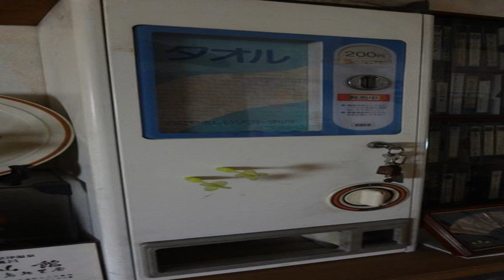Yoneyamakan - Kusatsu - Japan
Yoneyamakan hotel city: Kusatsu - Country: Japan

Address: Kusatsu 209-1; zip code: 377-1711

Just a 3-minute walk from the Kusatsu-Onsen bus terminal and a 5-minute walk from Yubatake hot spring, Yoneyamakan offers its own indoor hot-spring bath as well as in-room Japanese meals and Yukata robes.

 -- Situé à seulement 3 minutes à pied de la gare routière de Kusatsu-Onsen et 5 minutes à pied de la source thermale de Yubatake, le Yoneyamakan propose l'accès à son propre bain thermal intérieur ainsi que des repas et des peignoirs Yukata japonais en...

 -- El Yoneyamakan está situado a solo 3 minutos a pie de la estación de autobuses de Kusatsu-Onsen y a 5 minutos a pie del baño termal de Yubatake. Ofrece baño termal privado cubierto y habitaciones con batas de tipo yukata.

 -- Das Yoneyamakan erwartet Sie mit einer eigenen heißen Quelle im Innenbereich sowie japanische Gerichte auf dem Zimmer und Yukata Roben, nur einen 3-minütigen Spaziergang vom Busbahnhof Kusatsu-Onsen und einen 5-minütigen Spaziergang von der heißen...

 -- 草津温泉バスターミナルから徒歩わずか3分、源泉の湯畑から徒歩5分の米山館は、専用の温泉、部屋食、浴衣を提供しています。  米山館の伝統的な内装の畳敷きの客室はシンプルでこじんまりした雰囲気で、布団、薄型テレビ、暖房設備が備わります。トイレとお風呂（温泉大浴場）は共用です。  大滝乃湯まで徒歩15分、草津温泉国際スキー場まで車で15分、JR長野原草津口駅までバスで30分です。  門限は23:00で、この時間以降の出入館はできません。 ...

 -- Yoneyamakan酒店距离Kusatsu-Onsen巴士总站仅有3分钟步行路程，距离Yubatake热温泉有5分钟步行路程，提供自己的室内热温泉浴缸以及客房内日式美食及浴袍。  Yoneyamakan Inn酒店的客房结构紧凑，简单地以传统风格装饰。客人可以直接睡在榻榻米（草编）地板的日式蒲团之上。每间客房均设有平面电视和供暖设施，而卫生间是共用的。客人还可以使用共用热温泉浴缸来沐浴。 ...

 -- Отель Yoneyamakan находится всего в 3 минутах ходьбы от автобусного вокзала Кусацу-онсен и в 5 минутах ходьбы от горячего источника Юбатаке.

 -- Yoneyamakan ligger bara 3 minuters promenad från bussterminalen Kusatsu-Onsen och 5 minuters promenad från Yubatakes varma källor. Boendet erbjuder bad i egna varma inomhuskällor samt japanska måltider på rummet och Yukata kläder.

 -- يقع Yoneyamakan بعد مجرد 3 دقائق سيراً على الأقدام من محطة كوساتسو-أونسن للحافلات وعلى بعد 5 دقائق سيراً على الأقدام من مياه يوباتاكي الحارة ويوفّر حماماً داخلياً بمياه حارة خاص به بالإضافة إلى وجبات يابانيّة وأردية يوكاتا في الغرف.